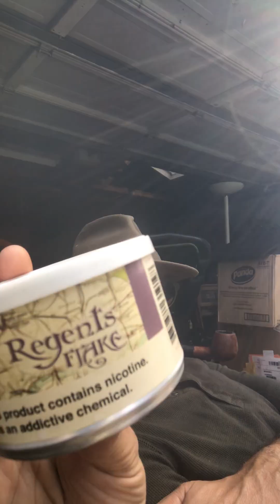Regents Flake by G.L. Pease